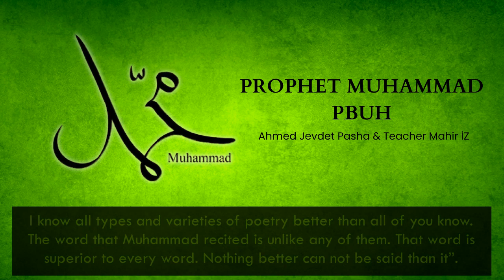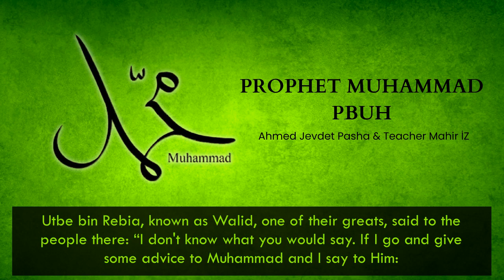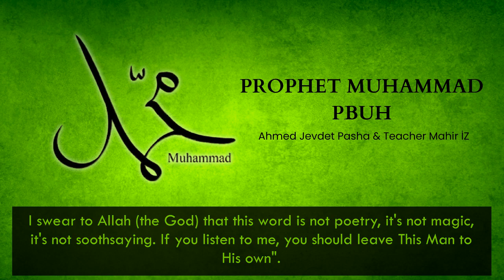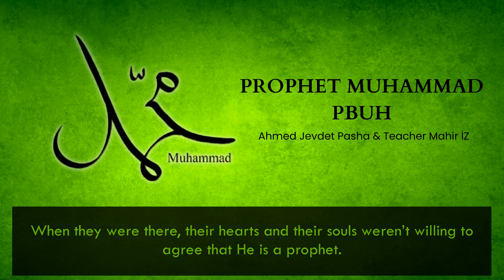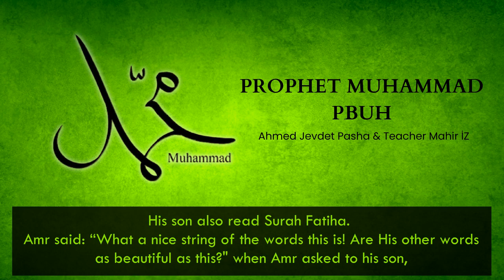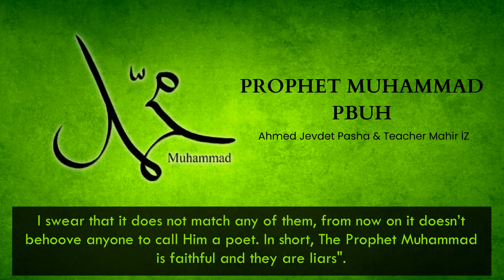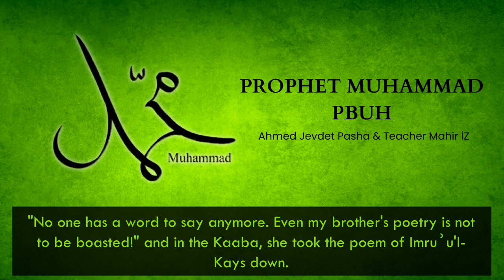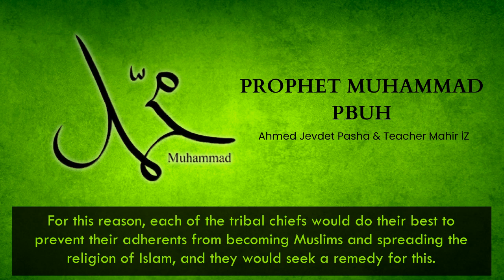PROPHET MUHAMMAD Pbuh (Ep 15) - The Influence Of The Qur’an